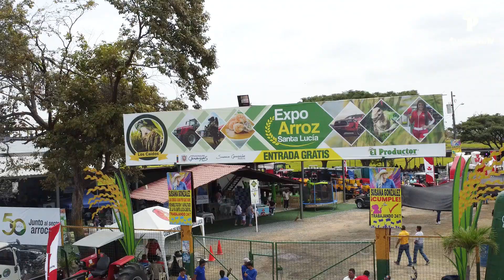¿Cosméticos a base de Arroz? - Expoarroz 2022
Hoy te mostraremos las diferentes opciones para diversificar tu negocio con el Arroz, desde cosméticos y protector solar hasta bebidas y postres deliciosos.